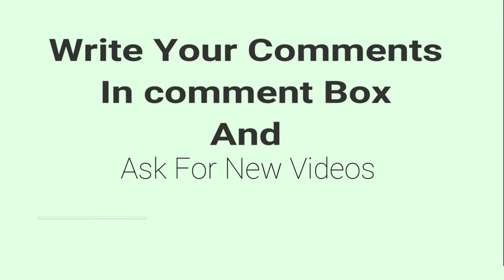~ WHAT IS EDUCATION 👨‍🎓 ~ A Talk By DSV Bharadwaj - At Sri Chaitanya Campus Srikakulam | LAASA